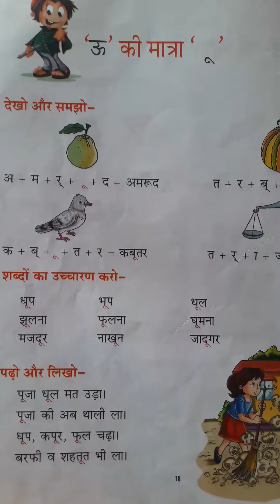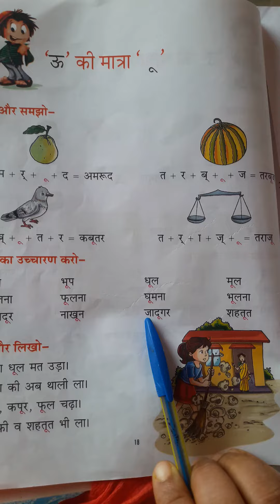M.U.S. Public School Class 1 Subject Hindi